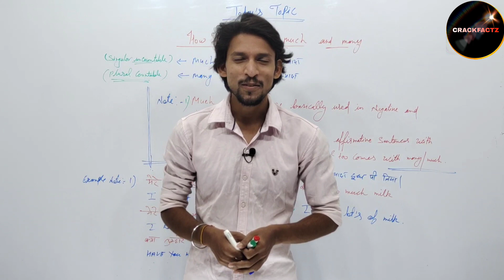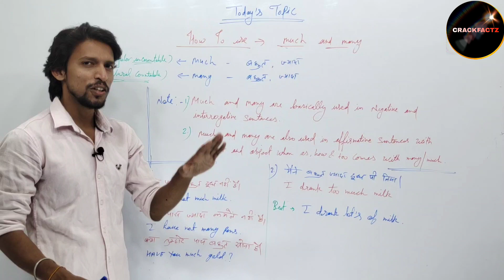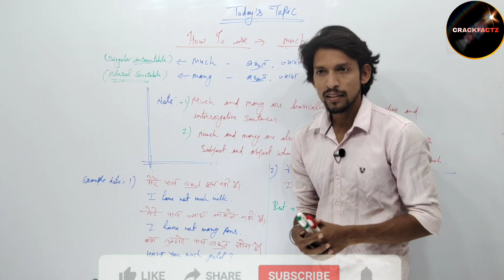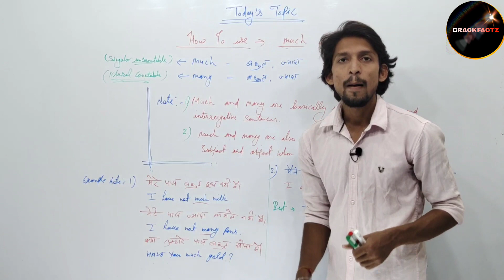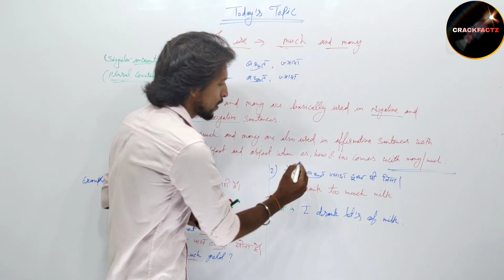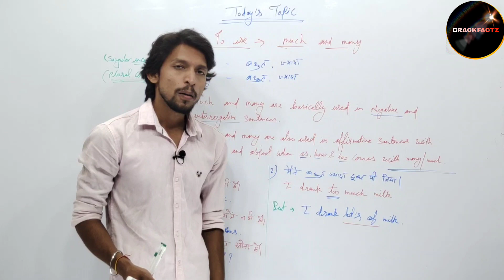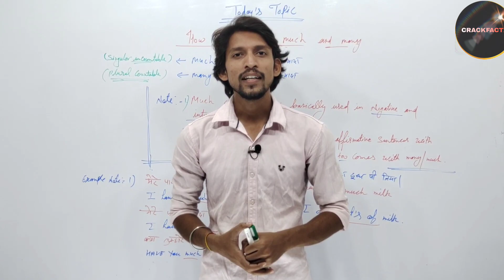Use of much and many | How to use much and many with examples in Hindi | Crack Fact Z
Hello Friends

Crack Fact Z
In this video we are talking about difference of Much and many

No need to worry students😌
We are here to solve your problems in various subjects.

If you waiting class English speaking course Video so your wait is over students. Our brand new Video is out now so please support us🙏

We are here to create a new family with you all🤗 where we will learn every day new concepts and as well as  learn lots of new facts about our life.

We also providing 11th, 12th, Graduation Classes (stream of Art ) and you can also learn about the fact and current issues.

Subjects = English, Political Science, Sanskrit and Hindi.